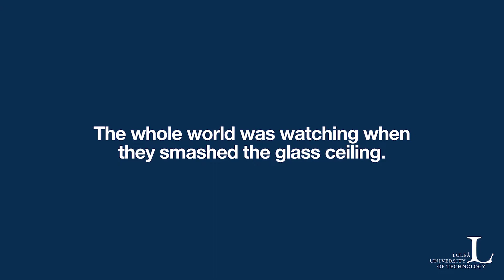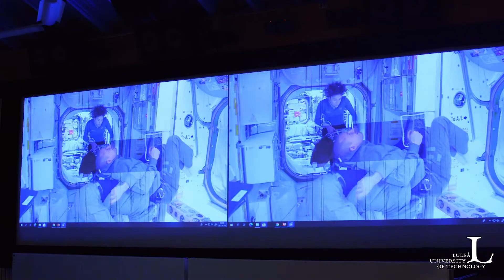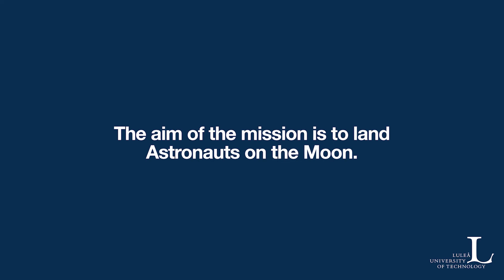NASA-astronauten Jessica Meir på Luleå tekniska universitet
Den svensk-amerikanska astronauten Jessica Meir berättar om hur det är att leva i tyngdlöshet, varför vi bör åka till månen igen och hur motgångar kan ta dig framåt!

Jessica Meir är hedersdoktor vid Luleå tekniska universitet, Sveriges rymduniversitet.

ltu.se/space